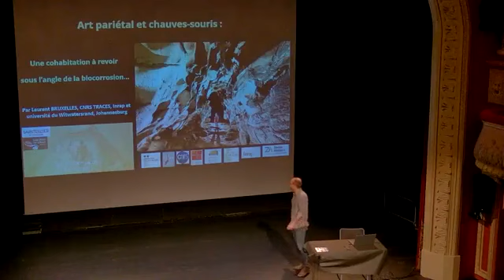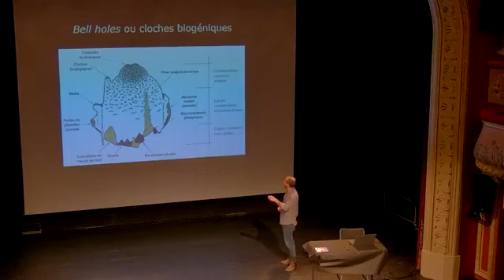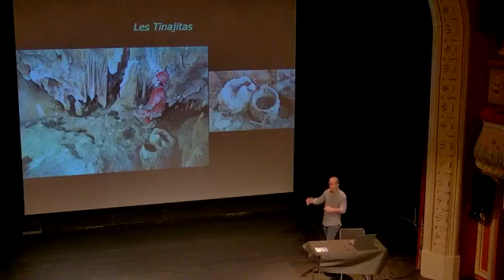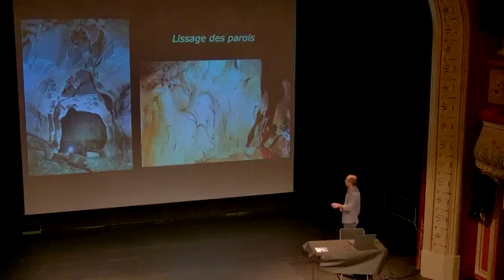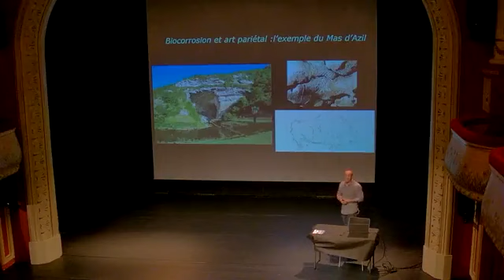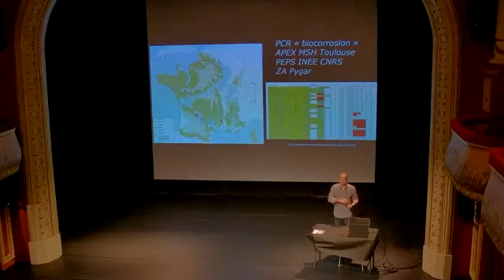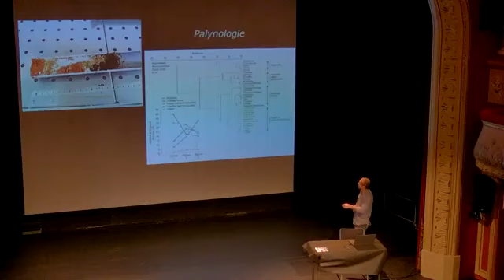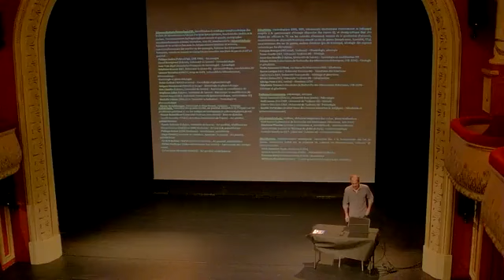La biocorrosion dans les grottes ornées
La biocorrosion dans les grottes ornées  - Intervenante : Laurent Bruxelle
Conférence organisée le 31 mars 2022 dans le cadre du festival Les Printemps de l'Archéologie.